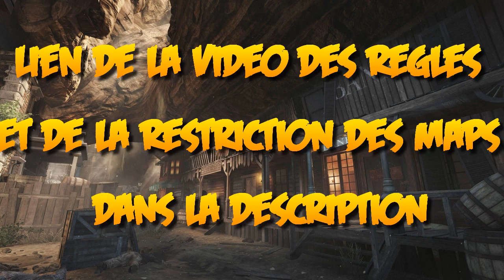[Tournoi Zombies VERSUS PS3] INSCRIPTIONS CLOSES - du 28/10 au 02/11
♥ Open Me ♥

Envoyez vos id PSN en message privé sur notre chaine (ZombiesFaktory)pour vous inscrire au tournoi !

 ❤Liikez ce Bouton autant qu'on vous Liike ❤